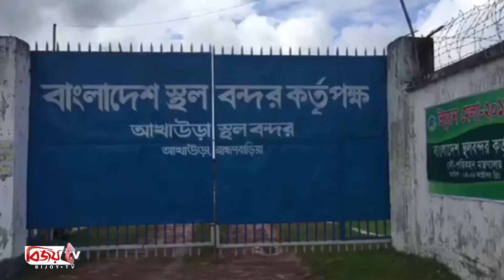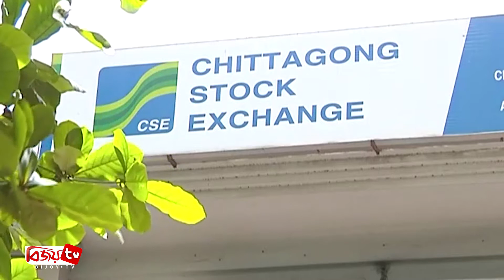অর্থ বাণিজ্য সংবাদ | Artho-Banijjo Sangbad | 16 August | 2021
অর্থ বাণিজ্য সংবাদ প্রচারিত হয় (রোববার - বৃহস্পতিবার) বিকেল ৪টা ৩০ মিনিট এ